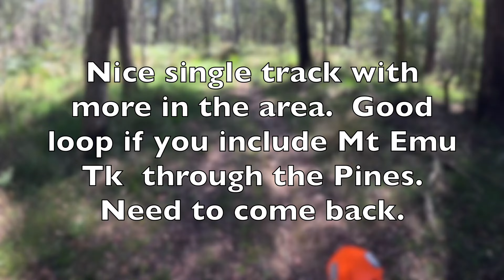Whitfield DB Single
Solo exploring around Whitfield. Great mix of terrain. Some of the flowing single track shown.